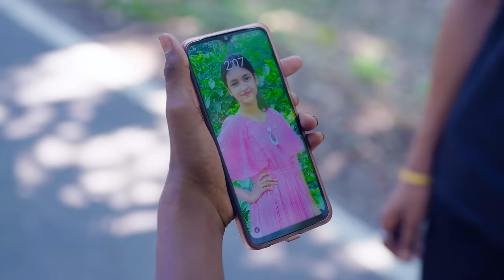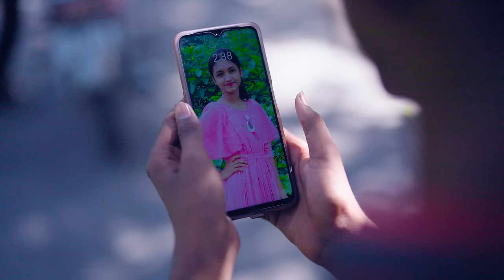অচেনা।Ochena।Bengali Funny Video।Sofik & Sraboni।Comedy Video।Palli Gram TV Latest Video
Bangla Natok Ochena
Sofik New Video Ochena
New Natok Ochena
Palli Gram TV Ochena
Sofiker New Natok Ochena
Palli Gram TV Latset Video 2023
Sofiker Hasir Natok Ochena